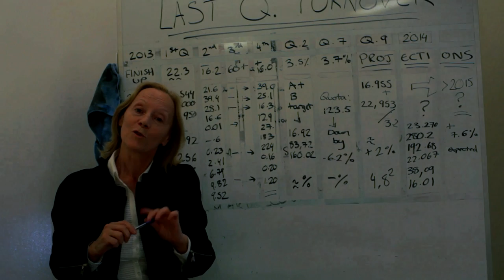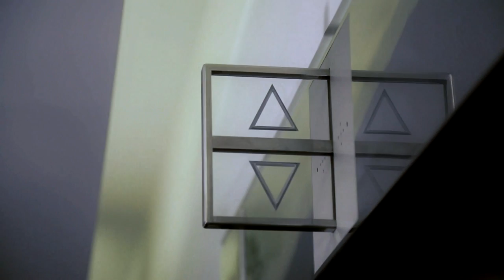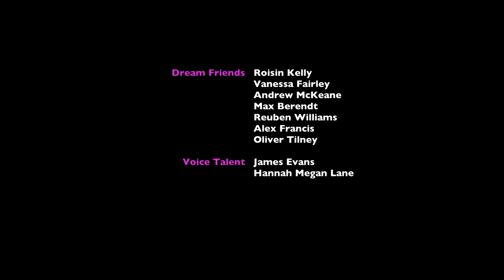Episode Seven, Ep7 serie Turn Me Online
The promotion at work looms and Alice decides to be bold and try her luck at romance with an unlikely partner...

With Suzie Preece, Kiran Sonia Sawar, Edmund Digby Jones, Sope Dirisu, Lauren Garnham, Jon-Paul Rowden

By Hannah Megan Lane
Production Hannah Megan Lane
2014 United Kingdom